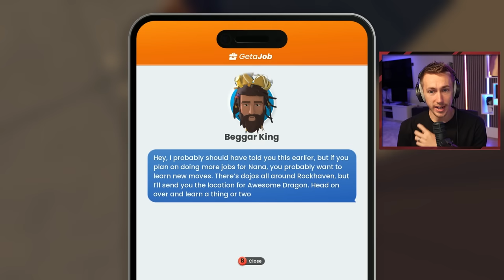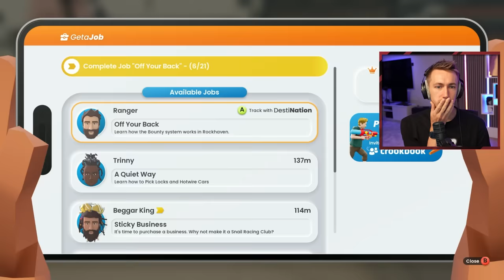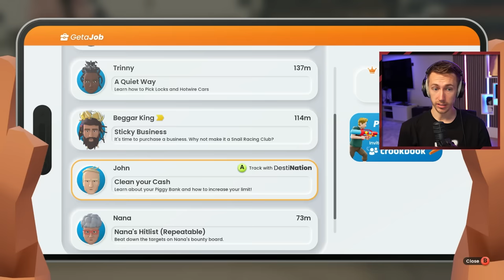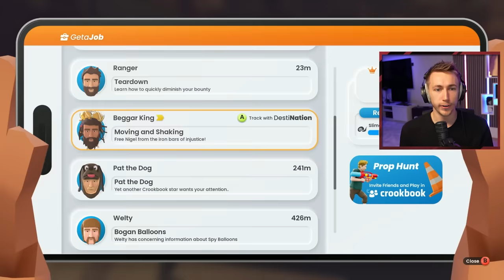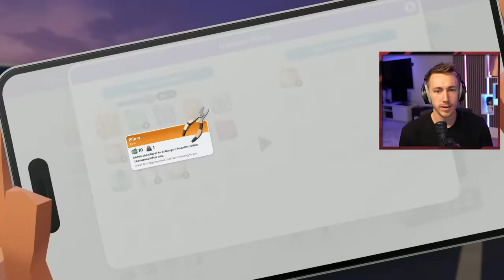WE STARTED A BUSINESS! (It's Only Money #2)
Simon/Miniminter/mm7games